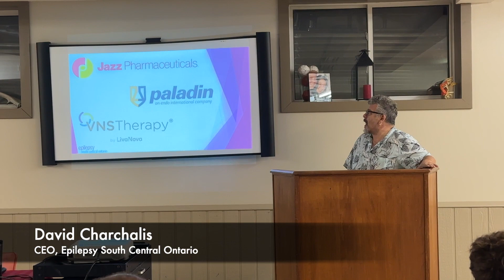2023 Family & Youth Conference